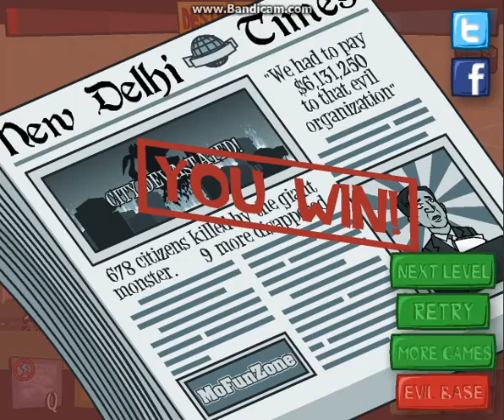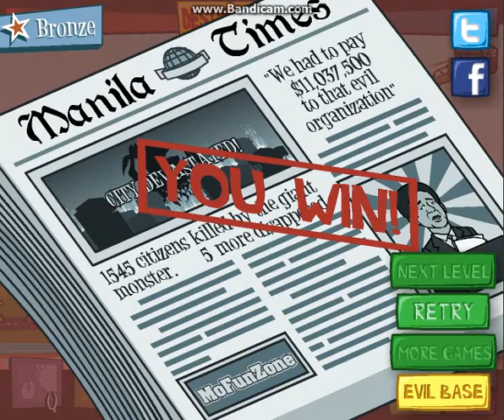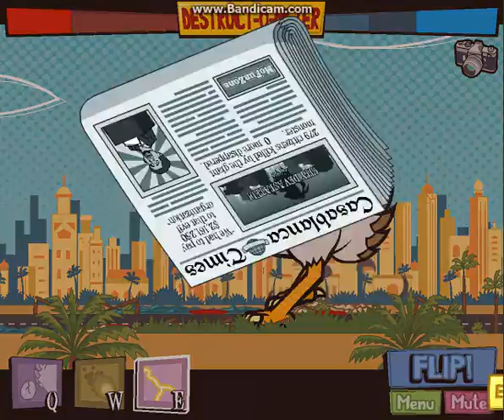Let's Play | Days Of Monsters! | Episode 3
Hey! I hope you like this video!

Links:

DAYS OF MONSTERS

MOFUNZONE